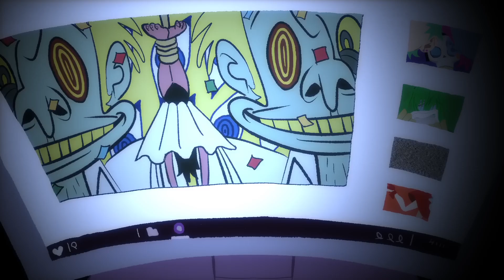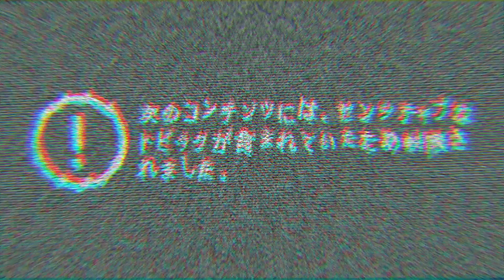【UTAU カバー】 ヘブンドープ / Heaven Dope 【Merisdae】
"It's the end of the other world! Just stay here forever."

ITS MERISDAES BIRTHDAY YAAAAAY HAPPY BIRTHDAY MERISDAE!!!

she is officially. a teenager??? 13 years old??? what to fuck???
thank you to everyone who still listens to my silly covers after all this time!!! you all mean the world to me!!

i didn't really have anything special planned for this year unfortunately, but i did have this cover ready to go so, even though i just posted float play last weekend i'm just gonna post this now as a birthday post for merisdae!!!

jupta is . so gender….. nonbinary icon!!! 💜🖤💛🤍
no but really this song is very cool ‘ w’ the rap was so hard to tune but i think it turned out okay!!

⦅ CREDITS ⦆

⟡ SONG: ヘブンドープ / Heaven Dope
⟡ MUSIC & LYRICS: 煮ル果実 (NILFRUITS)
⟡ ORIGINAL: flower
⟡ UTAU: Merisdae -NEW PHASE-
⟡ UST / TUNING: 腐った鏡 / LunarConstruct
⟡ MIX: LunarConstruct
⟡ ILLUST: LunarConstruct
⟡ MOVIE: Akashi

⦅ LINKS ⦆